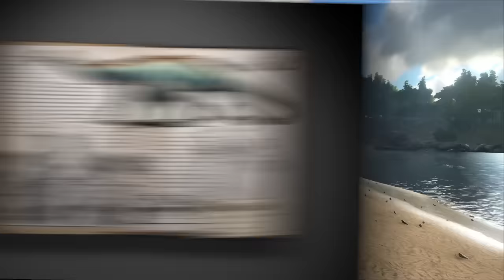حلبة مصارعة التنين والعديد من المفاجآت في أسبوع عيد ميلاد أرك | ARK: Survival Evolved